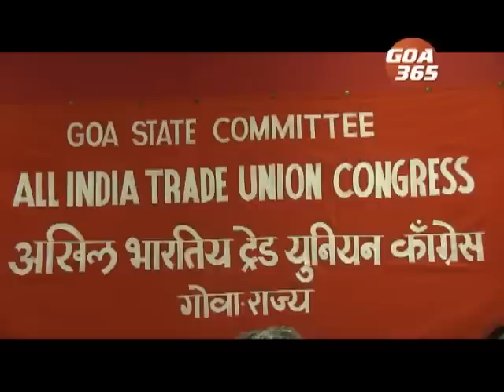फॅक्टरी कायद्यांतले दुरुस्तेचो सरकाराक अधिकार ना : आयटक